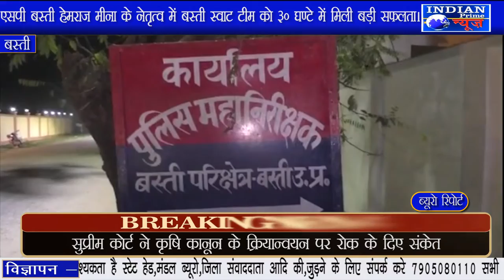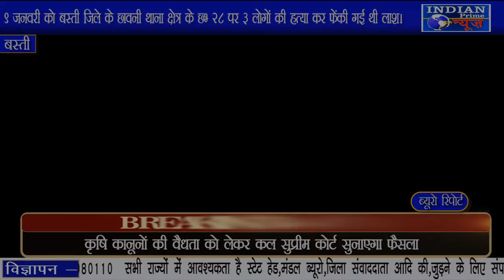IPN NEWS - बस्ती स्वाट टीम को 30 घण्टे में मिली बड़ी सफलता, हत्या में शामिल 3 अभियुक्तो गिरफ्तार..